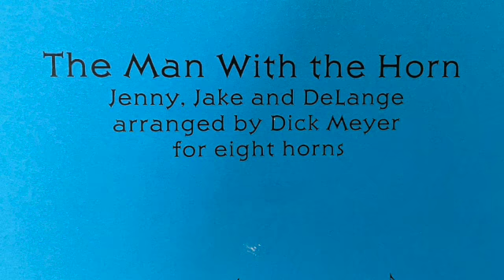The Man With the Horn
Nice ballad arranged by Dick Meyer for 8 Horns. Performed by Dan Heynen